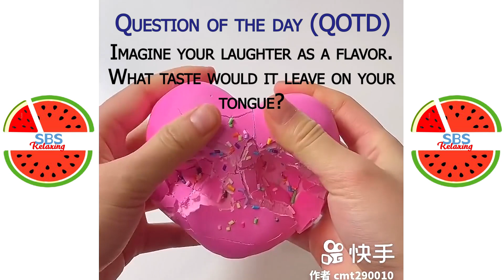Satisfying Slime ASMR | Relaxing Slime Video #3075 | SBS Relaxing